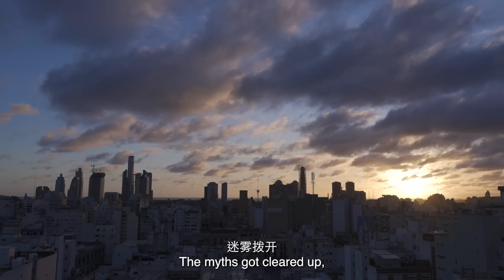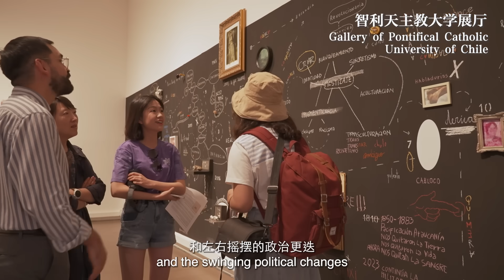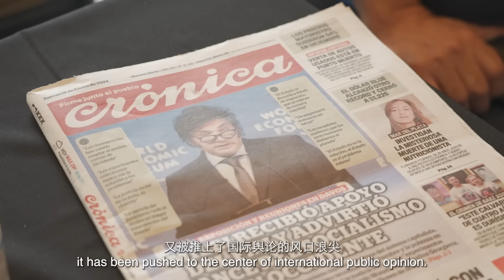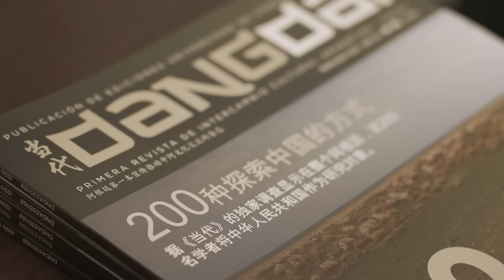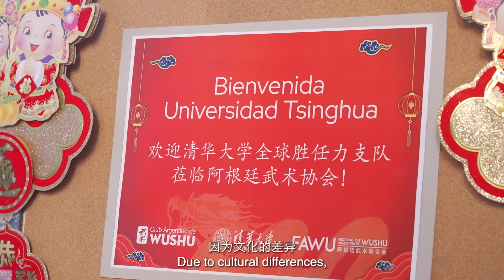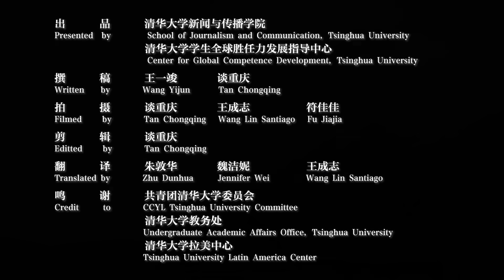Connecting Hearts Through the New Silk Road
Led by two professors, a team of 11 Tsinghua students from the 2024 Global Competence Overseas Practicum Course traveled to Chile and Argentina, gaining insights into Latin American society and culture on the continent farthest from China. The team documented their journey through lenses, conveyed their thoughts and inspirations through images and sounds, and condensed their encounters and feelings from the Latin American trip into a documentary titled "Uniendo corazones a través de la Nueva Ruta de la Seda" (Connecting Hearts Through the New Silk Road). Although the journey has come to an end, the Belt and Road Initiative leads to a connection between the hearts of the people, and the friendship between China and Latin America will last forever.